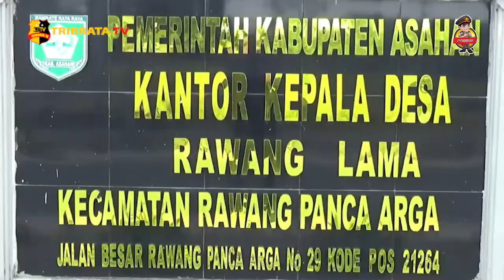KAPOLRES ASAHAN TERIMA KELUHAN KELOMPOK TANI HARAPAN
KAPOLRES ASAHAN AKBP ROMAN SMARADHANA ELHAJ, BERSAMA DENGAN KELOMPOK TANI HARAPAN MELAKSANAKAN JUMAT CURHAT DI DUSUN SEBELAS DESA RAWANG LAMA/KECAMATAN/ RAWANG PANCA ARGA/ASAHAN/SUMATERA/UTARA//

KEPALA DESA SE KECAMATAN RAWANG LAMA MENGUCAPKAN TERIMA KASIH DENGAN KAPOLRES ASAHAN BESERTA ROMBONGAN YANG MELAKSANAKAN JUMAT CURHAT DIDESA RAWANG LAMA, KAMI KHUSUSNYA KEPALA DESA KECAMATAN PANCA ARGA MENGUCAPKAN TERIMA KASIH ATAS PELAKSANAAN JUMAT CURHAT INI DIKARENA KAN BERDAMPAK BAIK BAGI KAMI, UCAP KEPALA DESA//

KAPOLRES ASAHAN AKBP ROMAN SMARADHANA ELHAJ, MENYAMPAIKAN BAHWA TUJUAN MELAKSANAKAN JUMAT CURHAT UNTUK MENERIMA MASUKAN DAN MEMBERIKAN ARAHAN UNTUK MASYARAKAT YANG MEMILIK KELUHAN DI DESA MASING-MASING KHUSUSNYA HARI INI DIDESA RAWANG LAMA, ,"TERANG KAPOLRES//

AKBP ROMAN JUGA MENYAMPAIKAN KEPADA PERANGKAT CAMAT DAN DESA AGAR MELAKUKAN SOSIALISASI KEPADA MASYARAKAT, TERKAIT APA SAJA YANG MENJADI KETENTUAN PEMBELI PUPUK//

KEPADA MASYARAKAT YANG INGIN MEMBELI PUPUK SUBSIDI HARUS BERGABUNG KELOMPOK TANI DAN LAHAN SAWA TIDAK BOLEH LEBIH DARI 2 HEKTAR. BAGI MASYARAKAT YANG TIDAK MASUK KELOMPOK TANI DAN MEMILIKI LAHAN LUAS TIDAK DIPERBOLEHKAN  UNTUK MEMBELI PUPUK SUBSIDI "TUTUR KAPOLRES ASAHAN//

KAPOLRES ASAHAN AKBP ROMAN SMARADHANA ELHAJ JUGA MEMYAMPAIKAN KEPADA MASYARAKAT TERKAIT KENAKALAN REMAJA SAAT INI DIKARENAKAN KURANGNYA PENGAWASAN DARI ORANG TUA, DAN MEMINTA KEPADA ORANG TUA AGAR SELALU MENGAWASI ANAK-ANAK KITA KARENA MEREKA CALON PENERUS MASA DEPAN//

TERKAIT MARAKNYA NARKOBA SAAT INI MARI SAMA-SAMA KITA JAGA KELUARGA DAN ANAK-ANAK KITA AGAR TIDAK TERJERUMUS PEREDARAN NARKOBA.

AKBP ROMAN JUGA BERHARAP KEGIATAN JUMAT CURHAT INI DAPAT BERDAMPAK POSITIF BAGI MASYARAKAT KHUSUSNYA KECAMATAN RAWANG PANCA ARGA DAN DAPAT DI APLIKASIKAN DALAM KEHIDUPAN KITA SEHARI-HARI, KATA KAPOLRES ASAHAN AKBP ROMAN SMARADHAN//